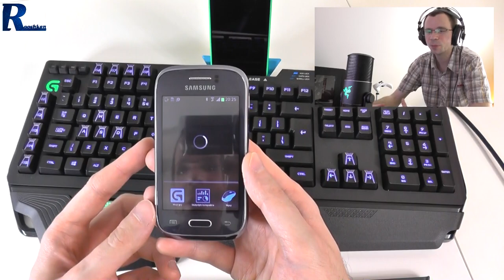Najciekawsze recenzje na kanale Rooshken - Podsumowanie Zimy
Najlepsze ceny sprzętów!